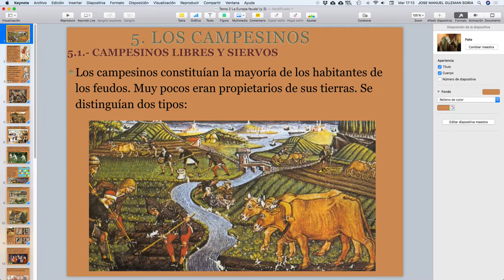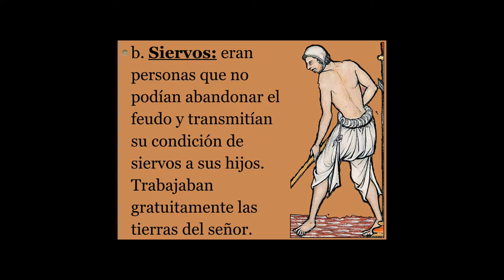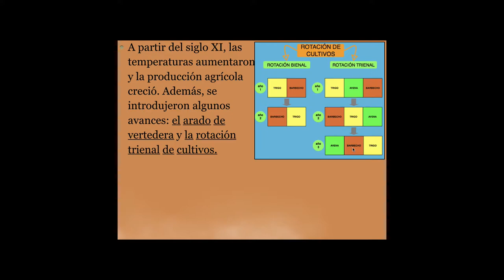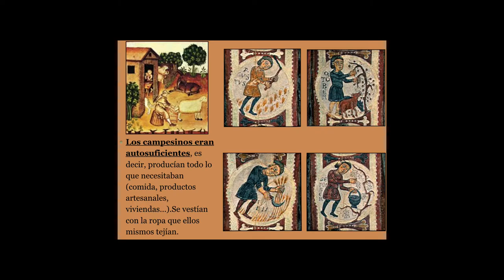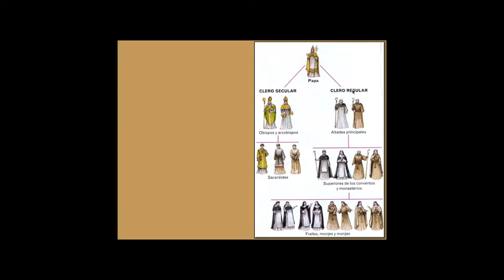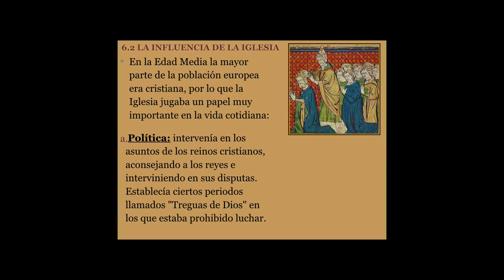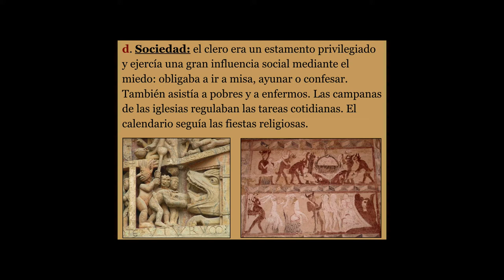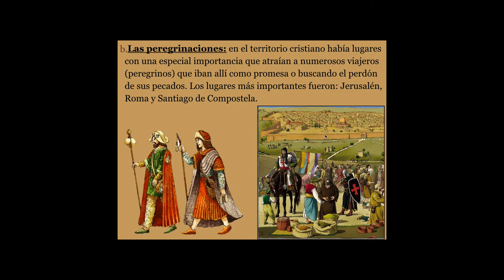Tema 2 La Europa feudal (y 2)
5. .- Los campesinos y 6.- El poder de la iglesia.